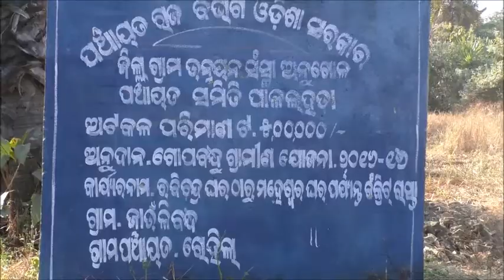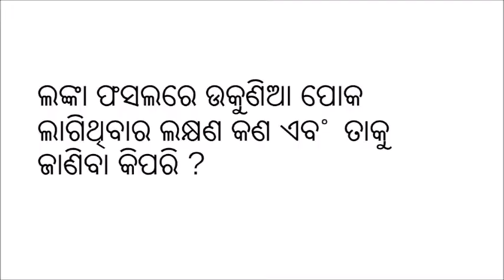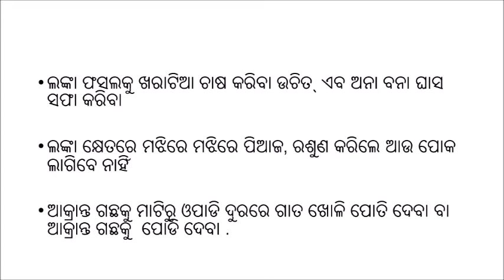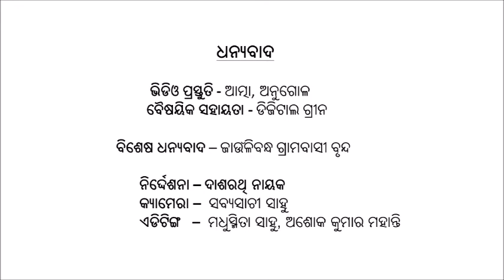Management of Thrips in chilli_Odia_DoA_Angul_Odisha